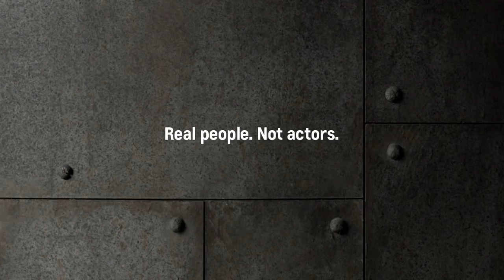Meme Car Tv ads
hate it if you what but i did that video for fun like if you what comment  if you what